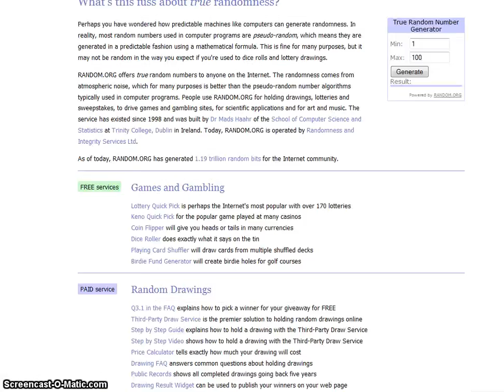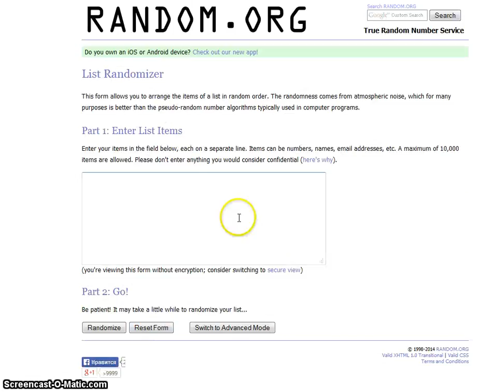Результаты конкурса, День всех влюблюнных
Дорогие читатели информационного портала FaceNews.ua!
С радостью сообщаем Вам о розыгрыше КАРТИНЫ известной киевской художницы Ларисы Пухановой «Гранат»
 УСЛОВИЯ КОНКУРСА.
Для того, чтобы принять участие в розыгрыше необходимо:
- перейти на страницу нашего портала в  Facebook
- опубликовать у себя на стене.
- оставить комментарий со ссылкой на свой профиль в Facebook
Розыгрыш и объявление победителей состоится 13 февраля 2014 года на этой странице ровно в 11.00.